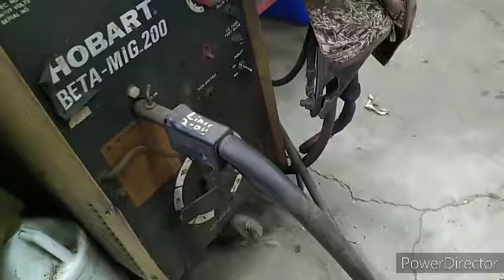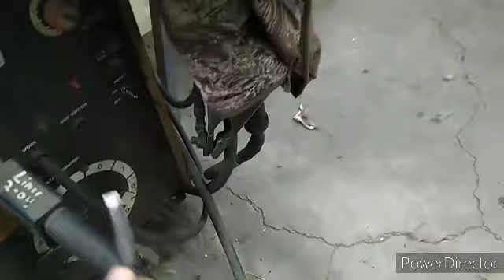more stuff put away.. Brooke sent clips.